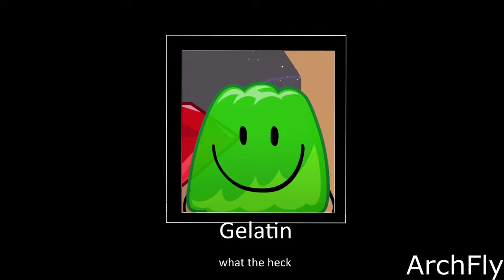No Straw Needed, but Bubble agrees!